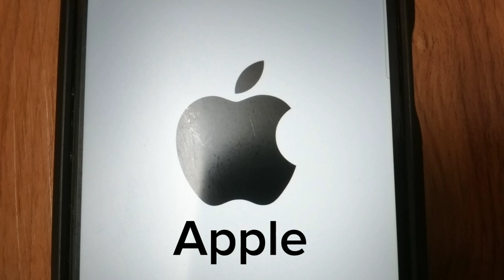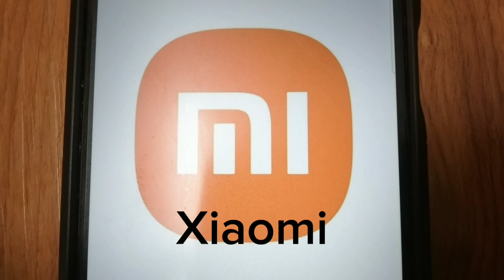Famous Phone piano ringtones